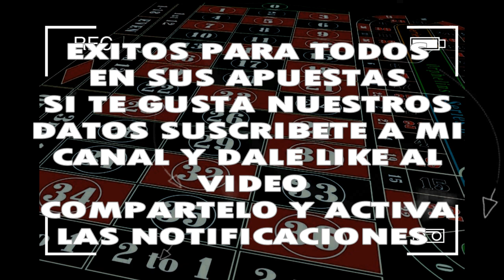LUNES 07/10/2019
◥◣PARLEY_FORCE◥◣